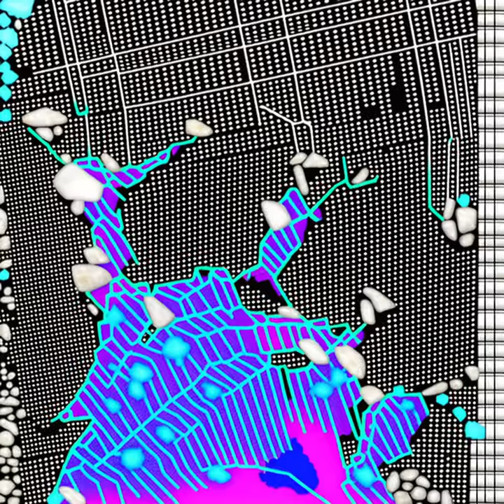Soprahesto - James Porter (A.I. Music Video)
Song: Soprahesto
Album: Verseggrial
Artist: James Porter

(This video was made using PlaygroundAI)

2022 DBJ Productions